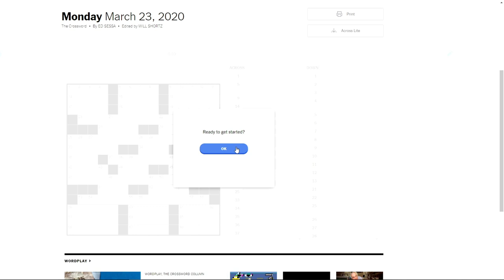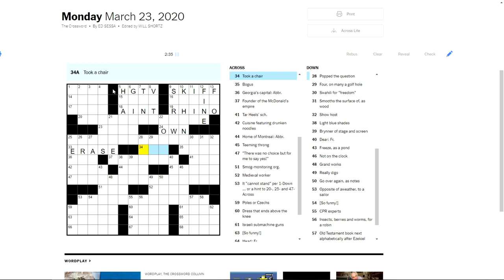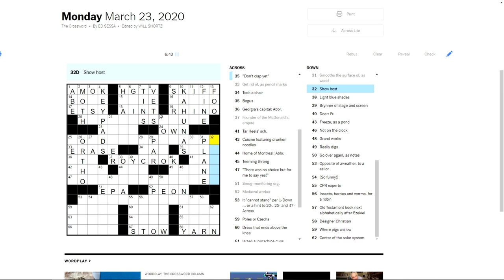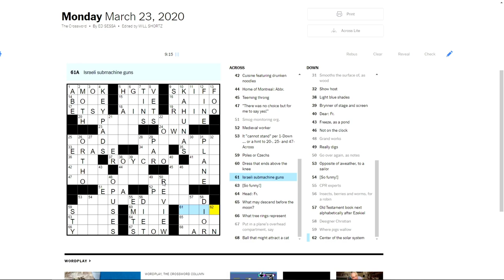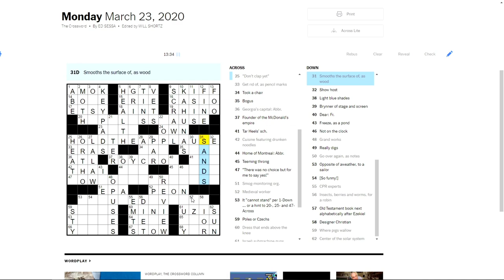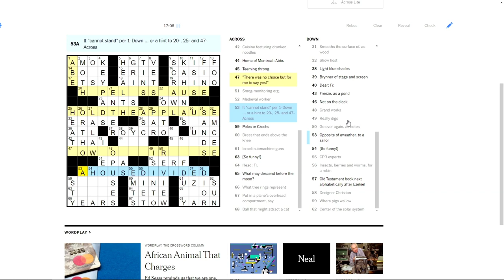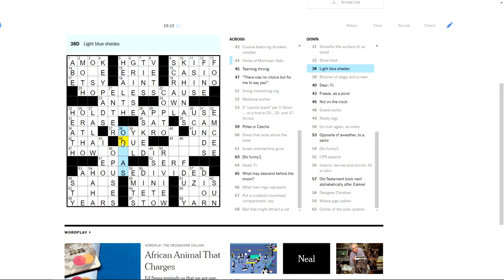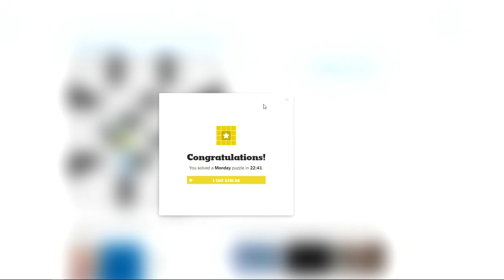Crossing Words with Vinny [Lockdown 2020: Day 9] (03/23/2020)